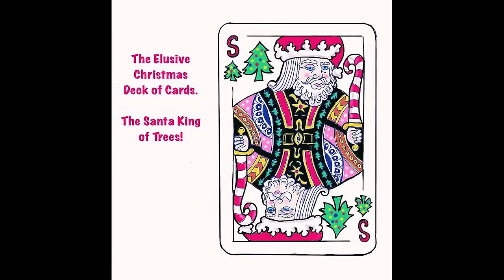Easy Lemon Squeezy : Draw with Me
Let’s spend a fun hour drawing together — even if you haven’t done it in years! Join best-selling author Danny Gregory live every Thursday at 9 am PT, and let’s make some art together!

Draw with Me is part drawing lesson, pep talk, comedy show, and group hangout every week. And you can be a part of all of them!

*Need some help on your creative journey?* I send advice, ideas, and tips to 20,000 creative people like you each week. Want to get them too? It’s free.
*Want to learn to draw?* I’ll teach you the way I taught 10,000 others. Sign up for my fun class, “How to Draw Without Talent,”

💡 Get Danny's weekly essay Free!